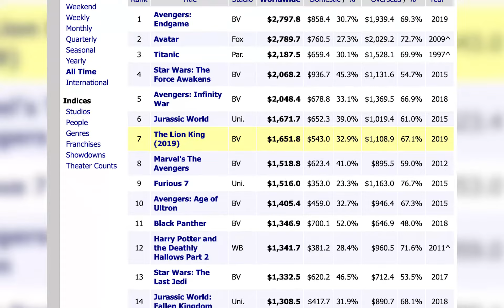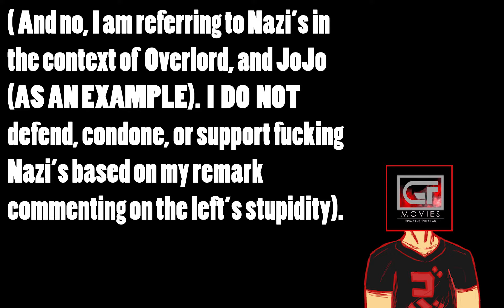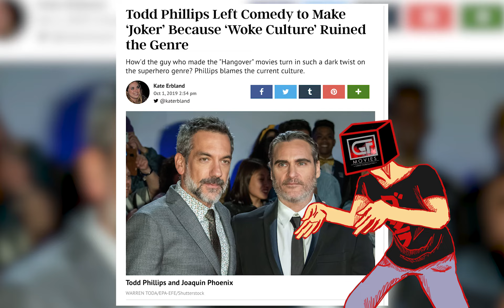JOKER Is the (2nd) BEST Movie of 2019